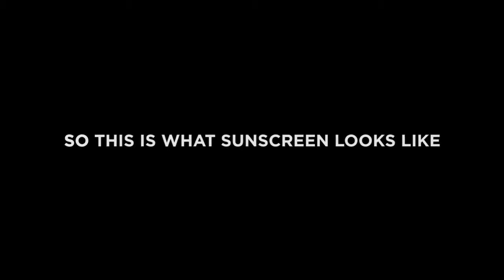How the sun sees you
Thomas Leveritte